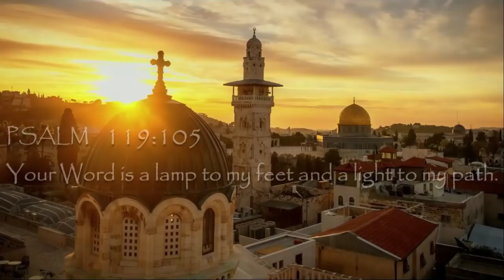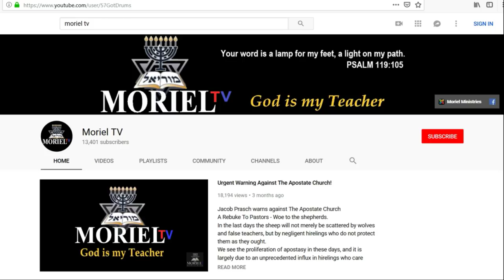This Week In Prophecy - Liberals Are Spiritually Blind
This Week In Prophecy, Jacob addresses spiritual blindness among liberals, the rise of Chinese and Iranian hackers, and much more...